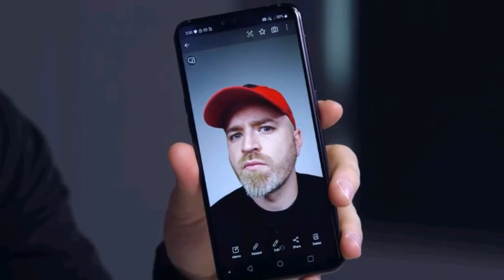UNBOX-THERAPY by Lew Later - top tech youtuber - best super top nice cute wow - music - SCREENSHOTZ